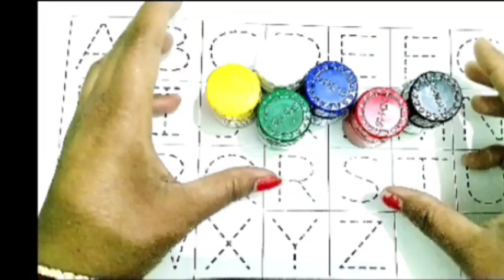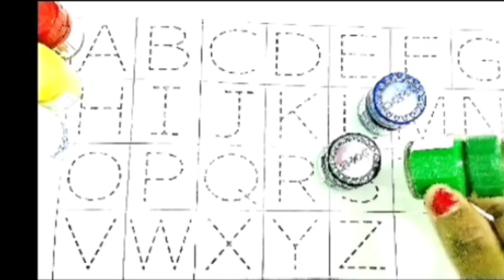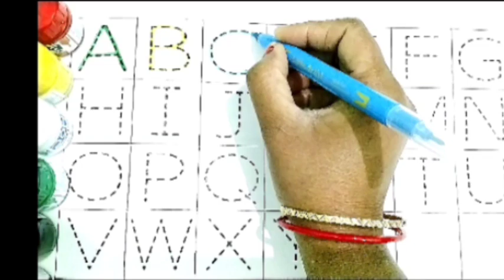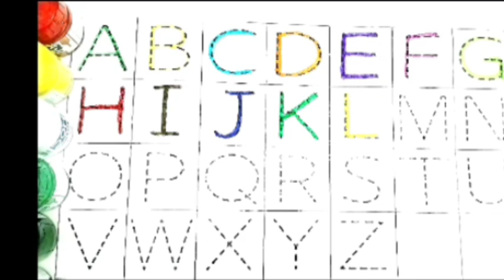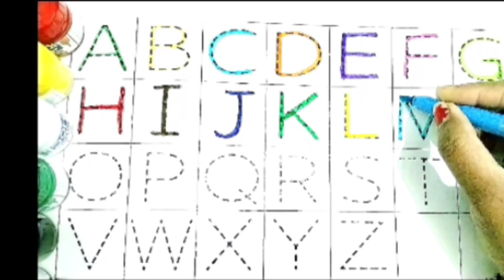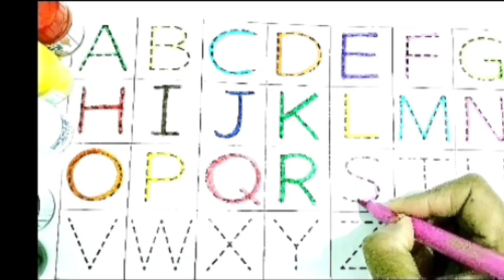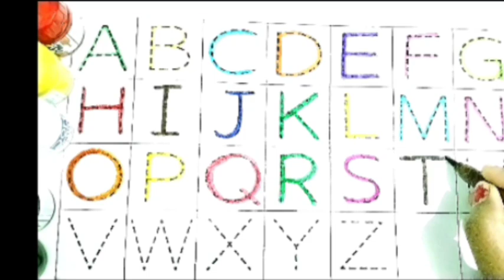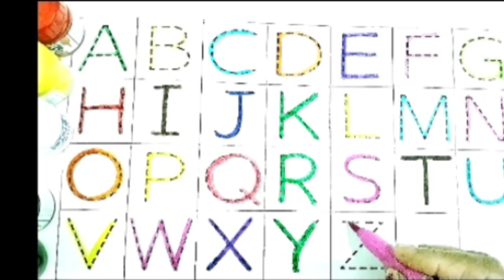Learn ABCD Alphabets and numbers counting 123,Shapes for kids and Toddlers, Learning numbers,a to z